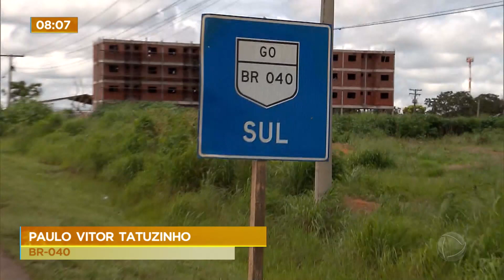Mulher dirige com corpo de homem preso embaixo do carro por 40 km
Uma mulher dirigiu por cerca de 20 quilômetros com o corpo de um homem preso embaixo do carro, na madrugada da última terça-feira (7), no Entorno do Distrito Federal. De acordo com o Corpo de Bombeiros de Luziânia, em Goiás, a motorista telefonou para a corporação dizendo que havia passado por cima de um corpo que estaria na rodovia BR-040. Inicialmente, os bombeiros disseram que o percurso seria de 20 quilômetros, mas a Polícia Civil de Goiás confirmou que, na verdade, a mulher rodou cerca de 40 quilômetros com o corpo embaixo do veículo.